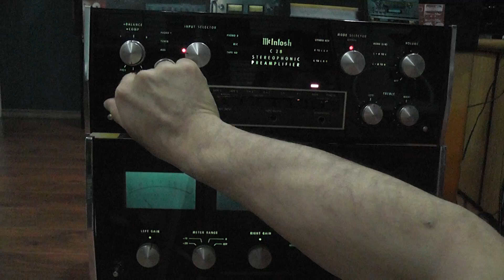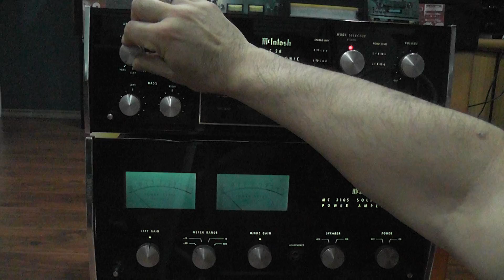MCINTOSH POWER MC 2105 PRE AMPLIFIER C 28 AUDIOSELECT